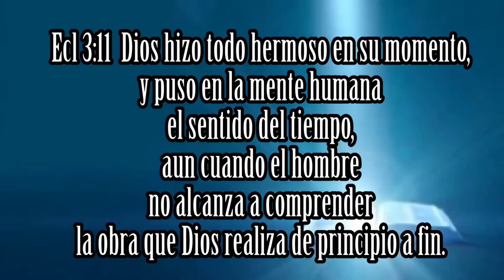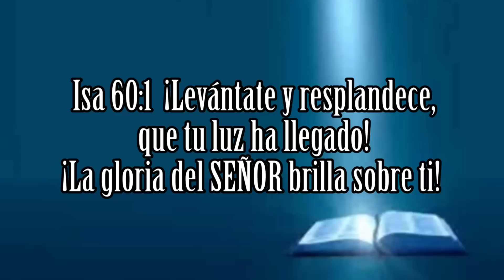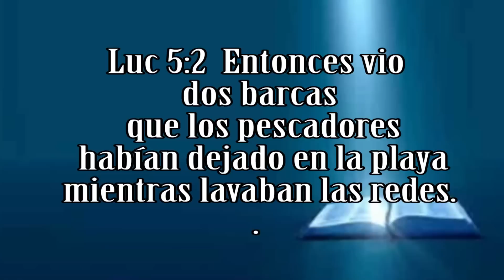Dios Te lleva a una nueva Temporada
Dios Te lleva a una nueva Temporada SOBENATURAL.  Te lleva de lo natural a lo sobrenatural. Sus Planes para ti son de Bendición.